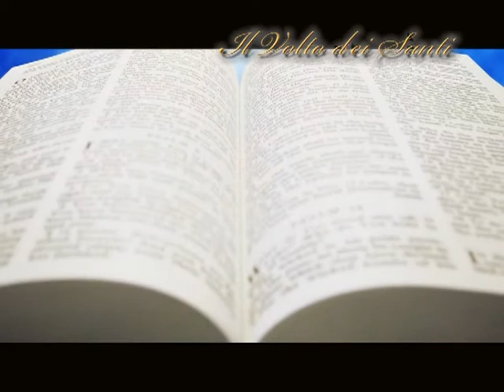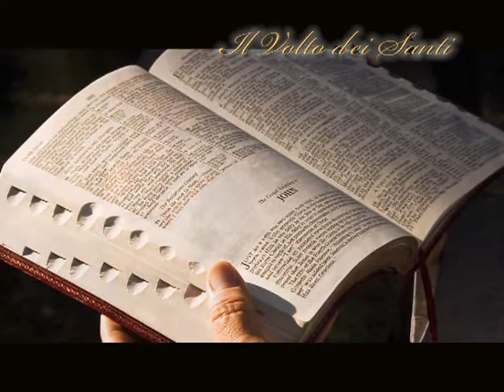Il Santo del giorno - 26 Ottobre : S. Evaristo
26 Ottobre : San Evaristo